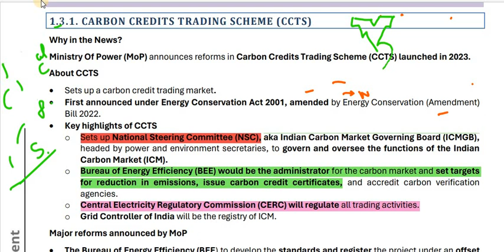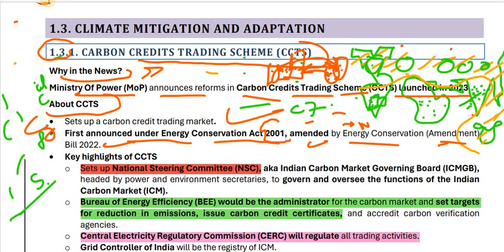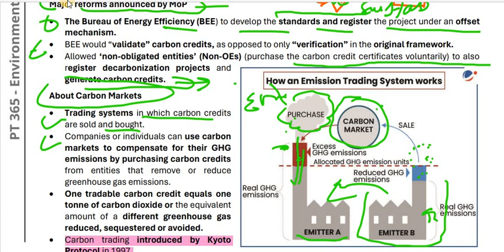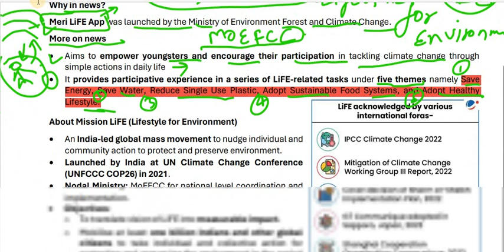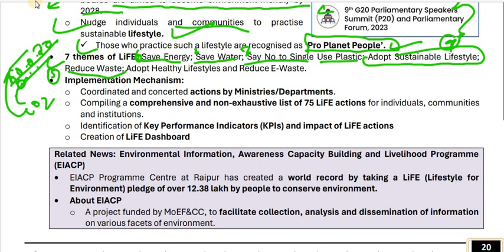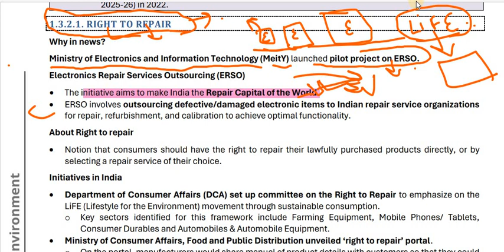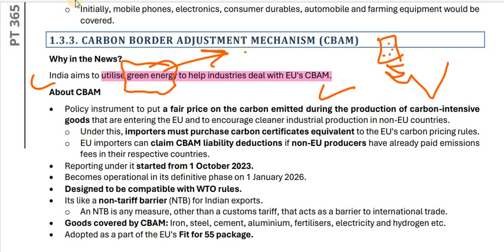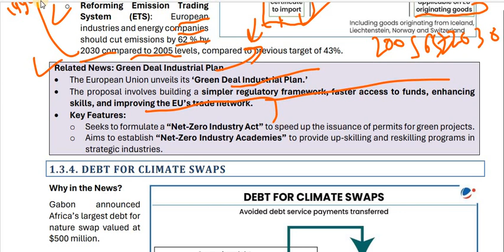VISION IAS PT 365 ENVIRONMENT 2024 | { PART -4 }